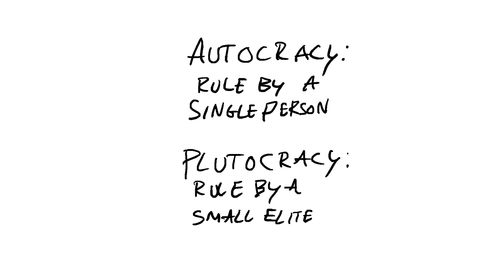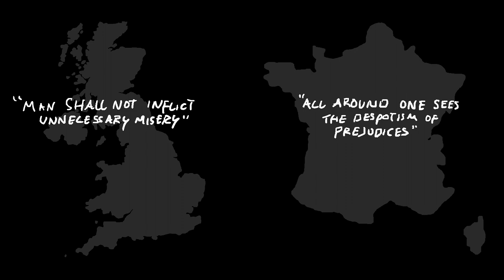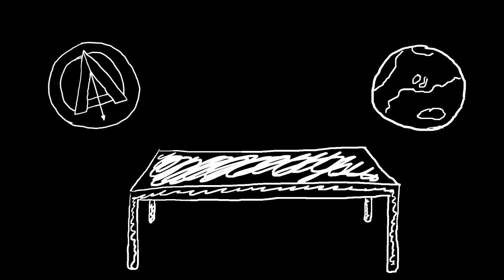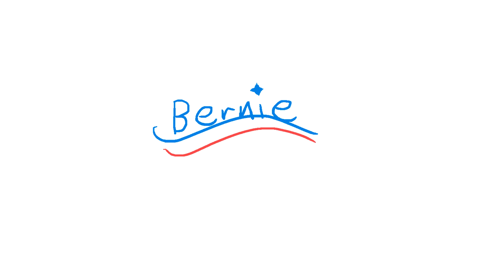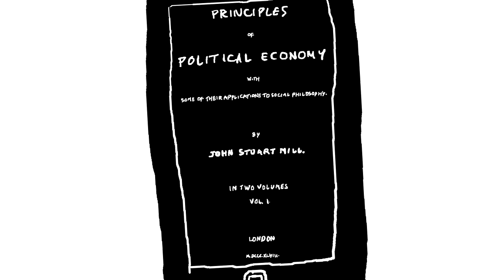What is Socialism? A Short History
A little video about what socialism is, where it came from, and where it's going.